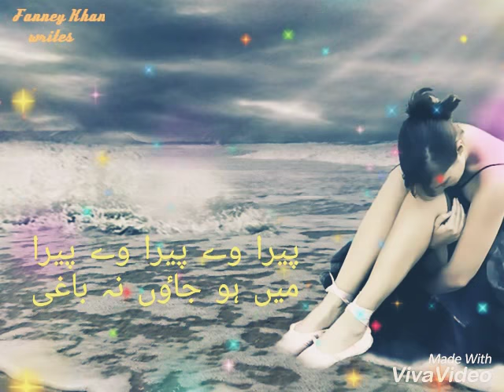Pakistani serial |Baghi OST| New lyrics status for whatsapp 2018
Pakistani Serial OST: Baghi
You can easily search this on YouTube